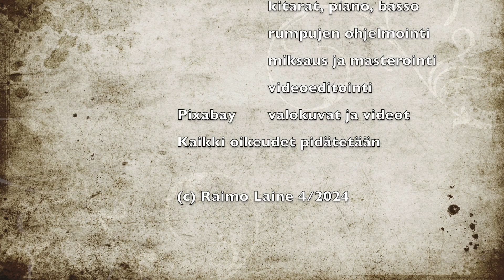Kylmään saavuit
Kukaan ei jätä kotimaataan kevein perustein. Ollaan siis sydämellisiä ja toivotetaan pakolaiset ilolla ja rakkaudella vastaan. "Refugees welcome."

Tämä musiikkikappale on kokonaisuudessaan omaa tuotantoa. Laulun sanat ovat vuodelta 2011. Säveltä ja sanoja olen muokannut keväällä 2024.

Musiikkivideon kuvat ja videot ovat ilmaiselta Pixabay-sivustolta. Suurkiitos kaikille kuvaajille.